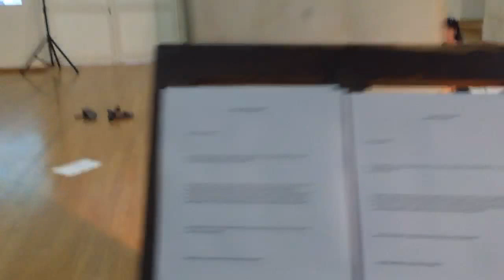SOCIAL_DISSONANCE_ATHENS_020617_074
Listen carefully.